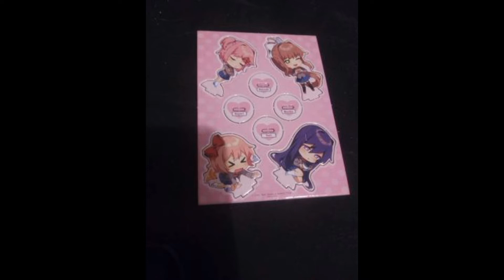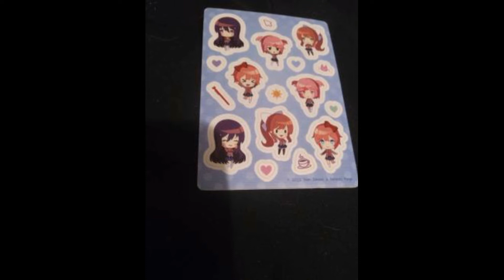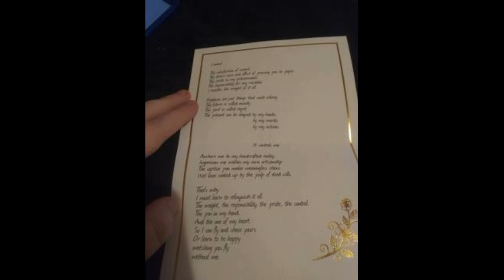The Top Ten Most Epic Switch Games of 2021 Featuring Misaki Todoroki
I recently did a poll asking my audience which game they thought would crack the number one... and they were all wrong! Here's a challenge: If you're the type who reads the descriptions first, how about you predict my number one, based on the games I've reviewed, and then comment later if you get it right?

Also, a huge thanks to Todoroki for honestly being the best part of this video! Incorporating her words with what was shown on screen actually taught me a few new editing techniques that may help the channel in the long run!